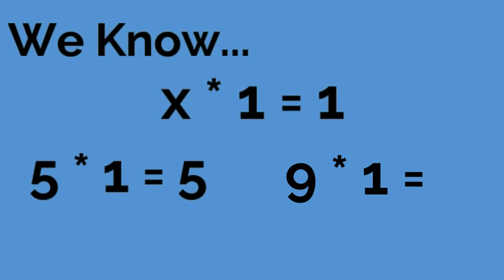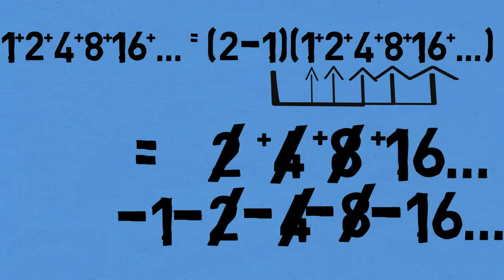Sum of Infinite Series. 1+2+4+8+16+...= ? Infinite Sum WTF#1 ( Hindi)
Don't use it otherwise you will burn in mathematical hell.

1+2+4+8+16+...= ? WTF Moment

If you like ours video.